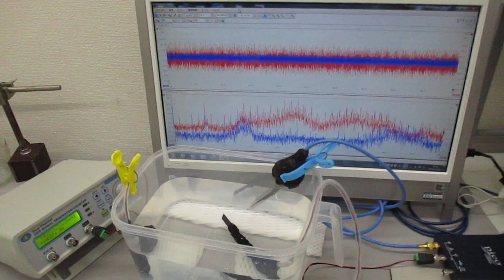非線形現象の音圧測定解析に基づいた、超音波伝搬制御実験（超音波システム研究所）